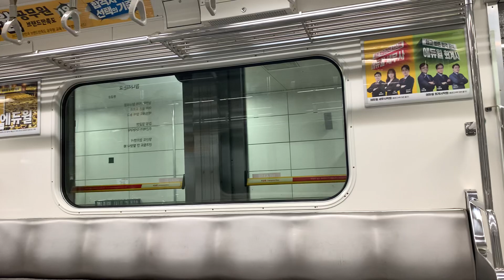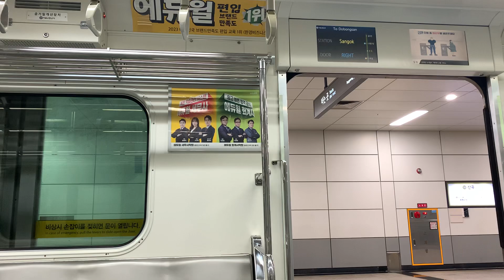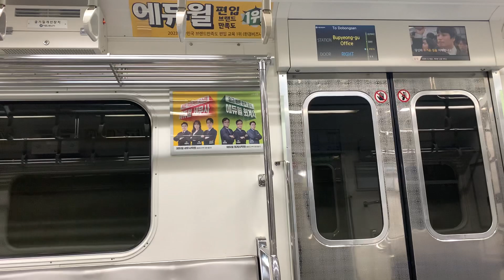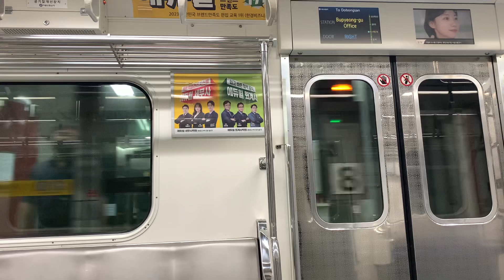首都圏電鉄7号線 石南～富平区庁 車内映像